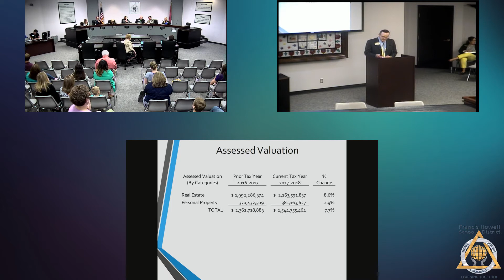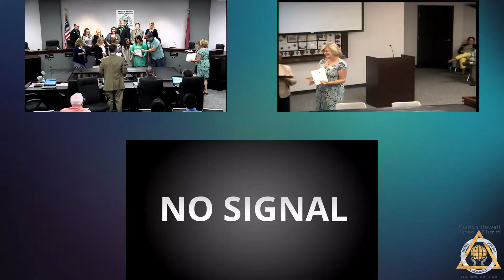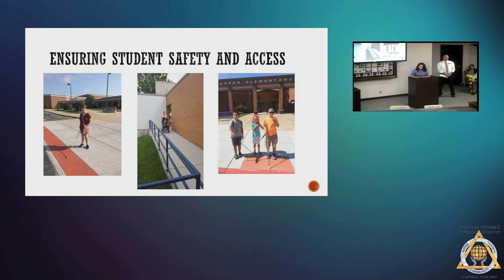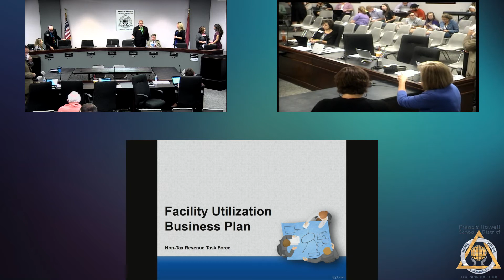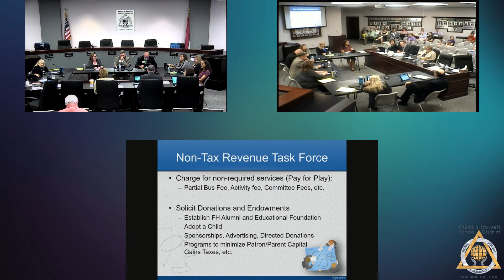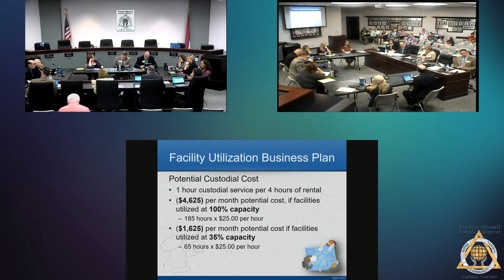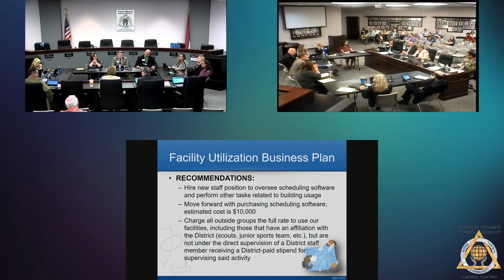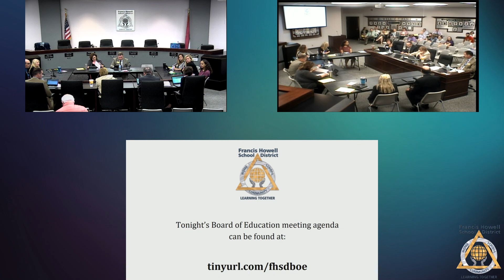Board Meeting 09/21/17